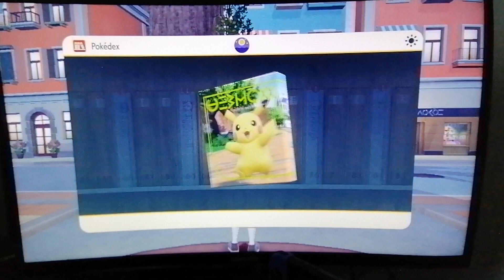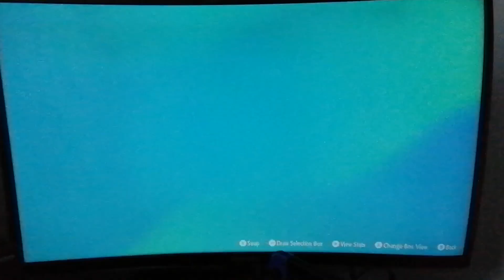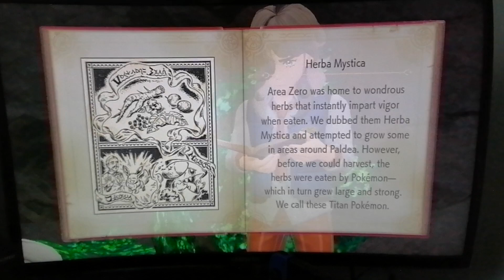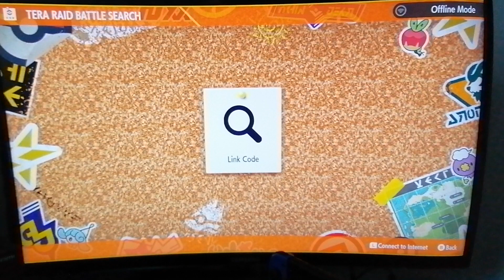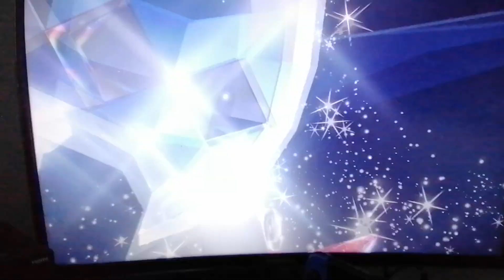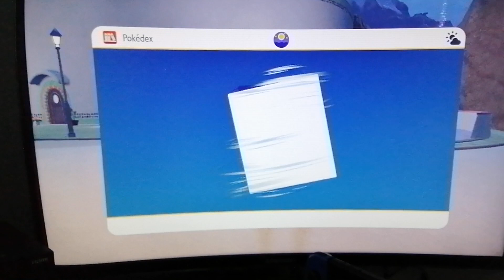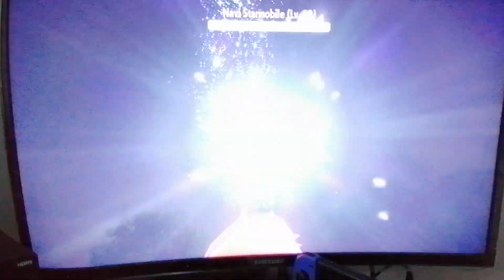Pokemon Scarlet part 5 Metal worms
A very big worm gets squished